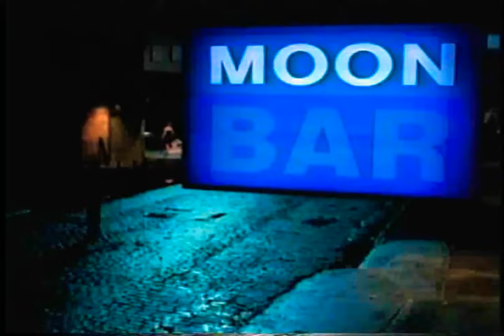Nerd Muscle Growth Chewing Gum 💪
A small nerdy business man goes to the local pub to get a drink. At the bar he spills the drink on a large muscular man and must eat his special chewing gum to become the same thing, but with some suprising consequences 😎